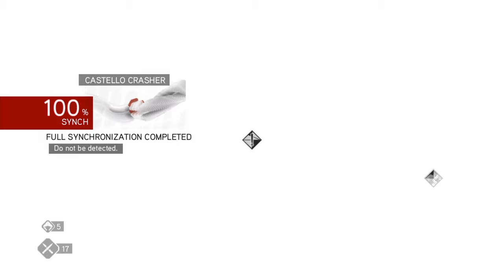Castello Crasher: Assassin's Creed Brotherhood Stealth Gameplay | xArkhamdeceptionx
Stealth Playthrough of Castello Crasher from Assassin's Creed brotherhood, after you kill the first guy in the haystack you have to wait for a pattern when the other two guards do not see me go for the fountain